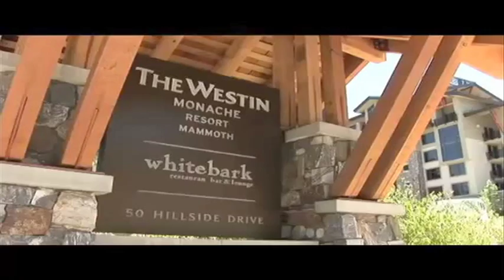Whitebark tv summer2015